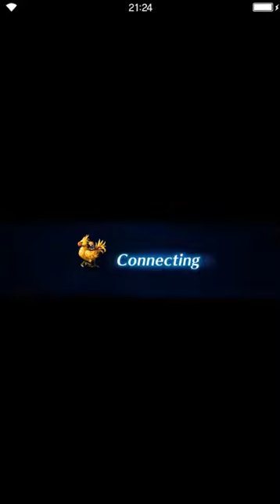Final Fantasy: Brave Exvius - Priestess of Crystalline Waters 05 Priestess of the Water